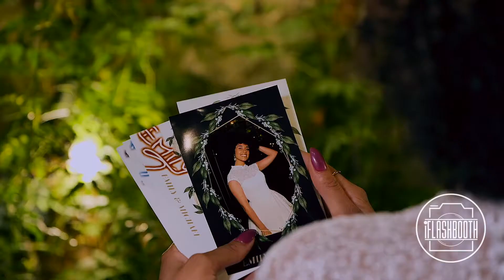iFlashbooth Wedding Tutorial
We are not just a photobooth, we are an experience that will last a lifetime. We take your wedding to the next level giving your celebration the WOW factor.